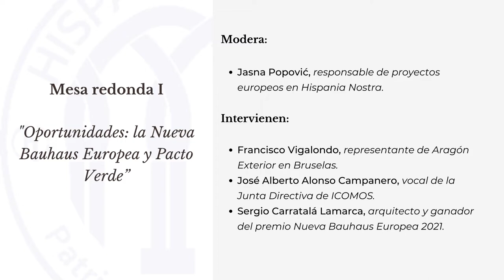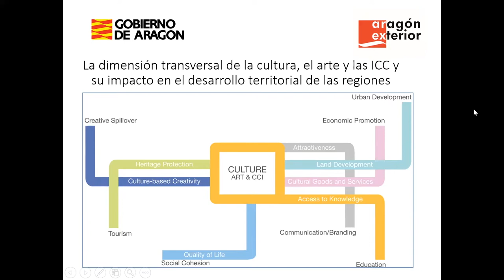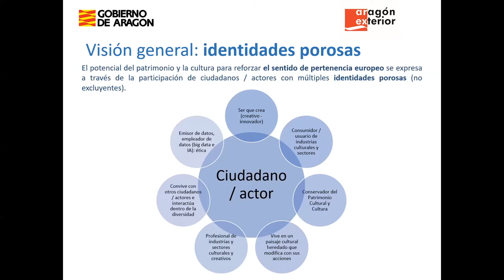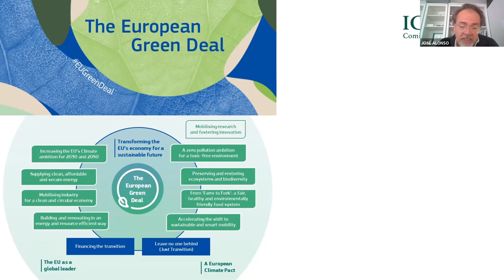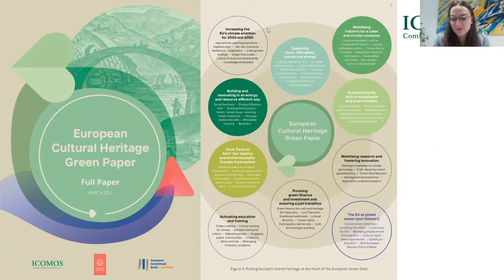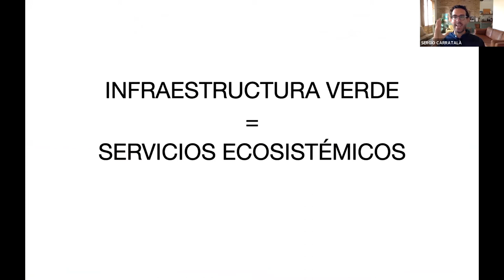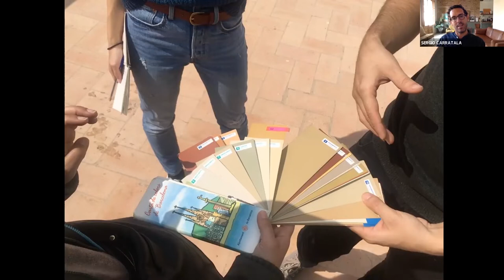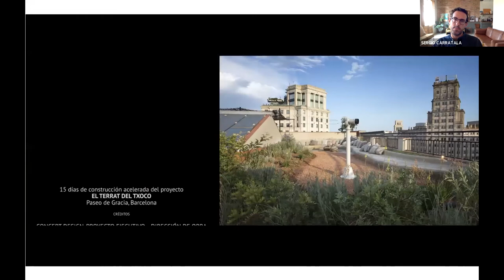El futuro del patrimonio cultural en Europa. Mesa redonda I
Mesa redonda I: Oportunidades: la Nueva Bauhaus Europea y Pacto Verde
Modera
Jasna Popović, responsable de proyectos europeos en Hispania Nostra.
Intervienen
Francisco Vigalondo, representante de Aragón Exterior en Bruselas.
José Alberto Alonso Campanero, vocal de la Junta Directiva de ICOMOS.
Sergio Carratalá Lamarca, arquitecto y ganador del premio Nueva Bauhaus Europea 2021.

El futuro del patrimonio cultural en Europa
Organizada por Hispania Nostra
Jornada telemática, 25 de noviembre de 2021